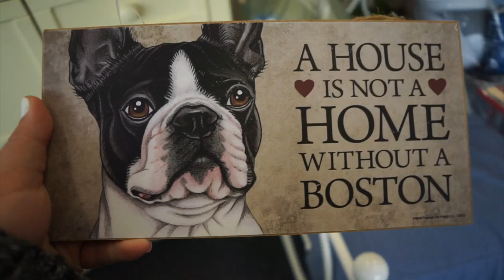CORGI'S CHRISTMAS GIFT + Thrift Shopping | VLOGMAS DAY 16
SNAPCHAT ❤ @itsBrittneyWrld
TWITTER ❤ @ItsBrittWorld